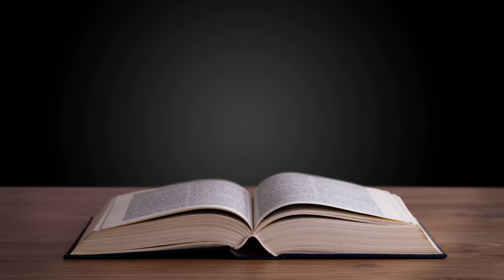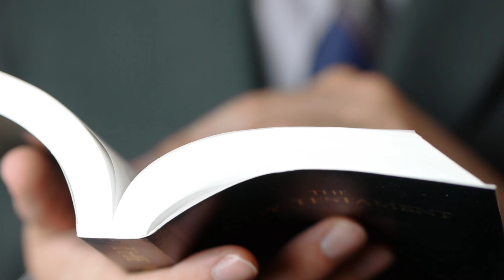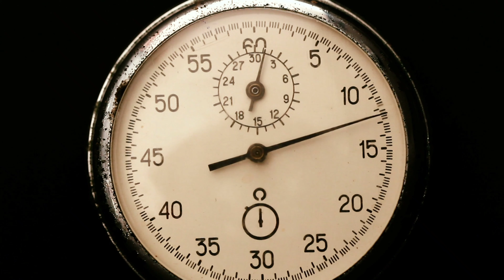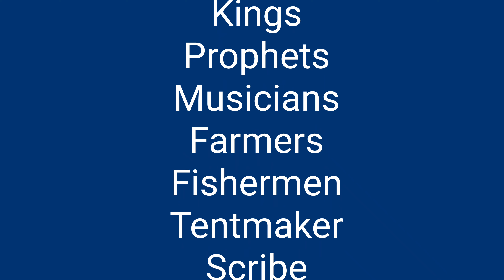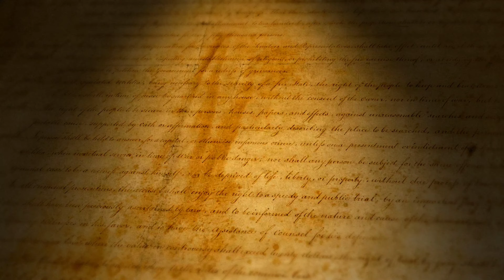10 COOL FACTS ABOUT THE BIBLE 2021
10 COOL FACTS ABOUT THE BIBLE.

In this video, discover 10 cool facts about the Holy Bible. Learn the role Bible plays on science, United States constitution and more!